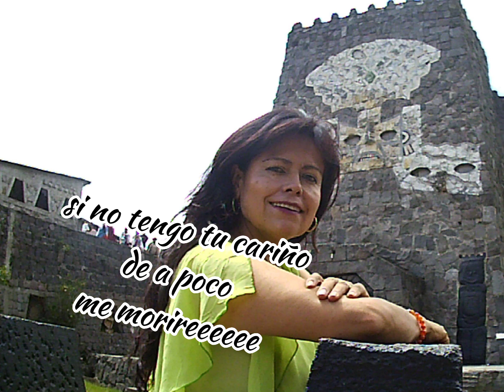Gladys Mora-Poquiño-(Official)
Música

Artista.                           Gladys Mora
Canción.                         Poquiño
Autor                               Cristóbal Vaca
Licencias.                      Dalys Producciones